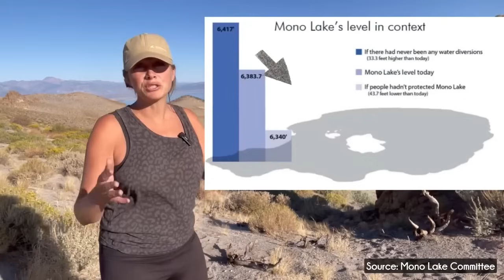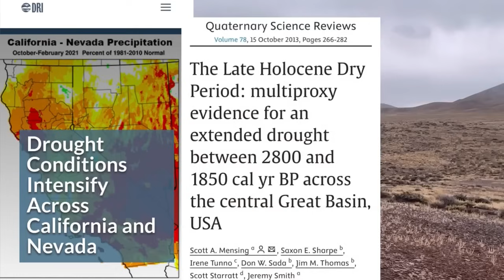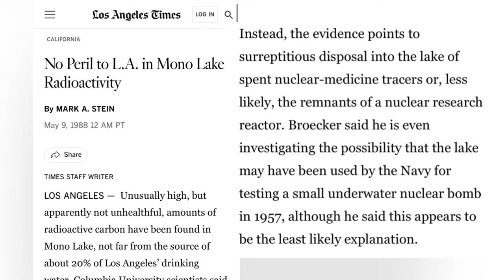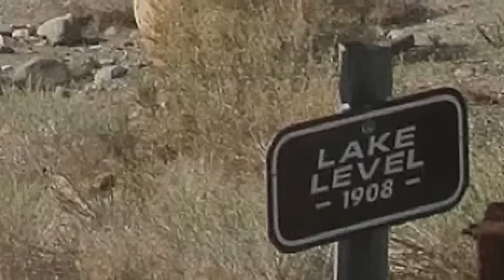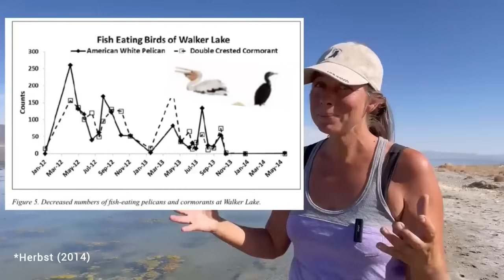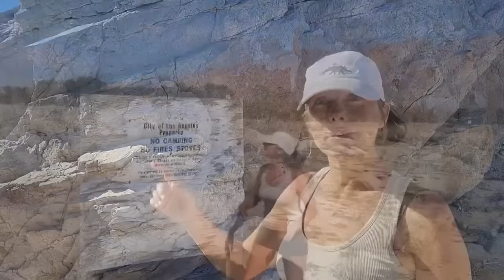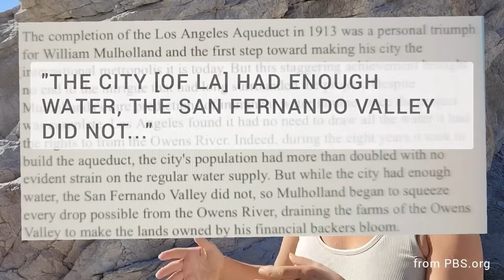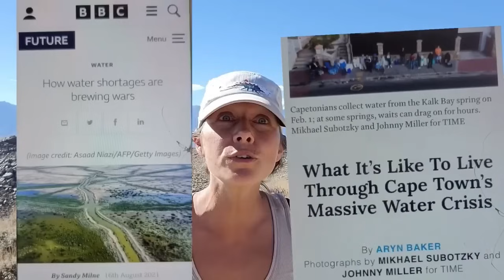These U.S. Lakes Might Be Doomed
⚒️ Help with Gear! Here’s my wish list:

N95 Masks:
tba

📖 REFERENCES & ADDITIONAL READING: